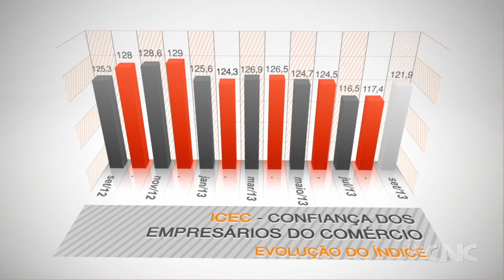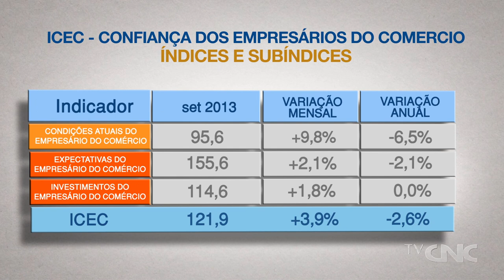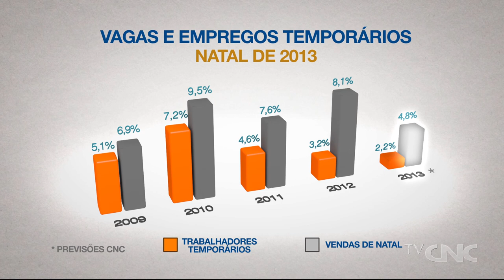PIB mais favorável eleva confiança do comércio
Índice de Confiança do Empresário do Comércio (ICEC) apresenta alta em setembro, um reflexo direto da melhora do PIB no segundo trimestre. Isso influencia a expectativa das vendas de fim de ano, que devem gerar cerca de 123 mil vagas de trabalho temporário.